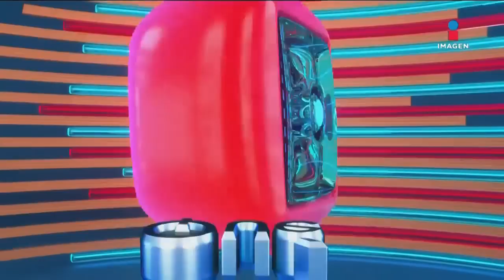Ricardo Monreal abre su corazón y nos cuenta sus sueños y aspiraciones | Qué Importa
"MonREALity", la campaña que no es campaña, sus aspiraciones presidenciales, el futuro de su carrera política, sus gustos y preferencias; de esto y mucho más platicamos con RicardoMonreal

QuéImporta con Sofía Rivera Torres, EduardoVidegaray y "El Estaca"